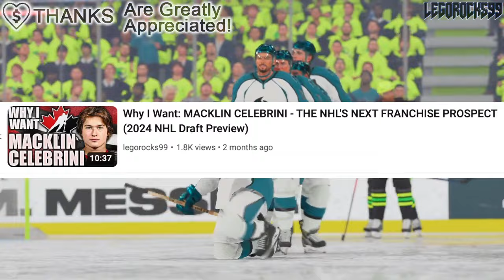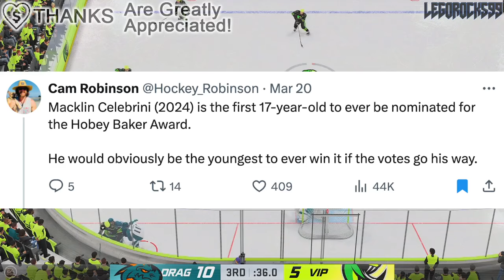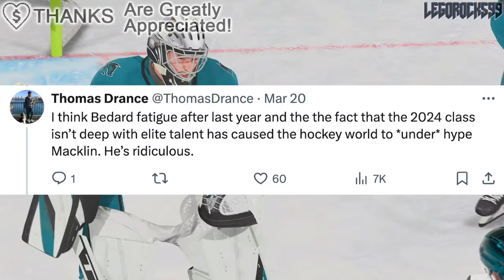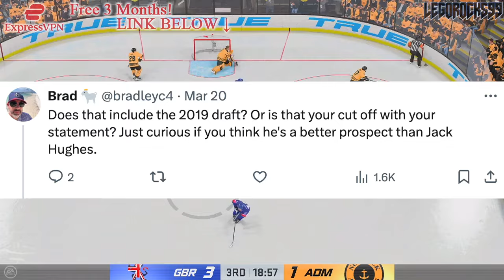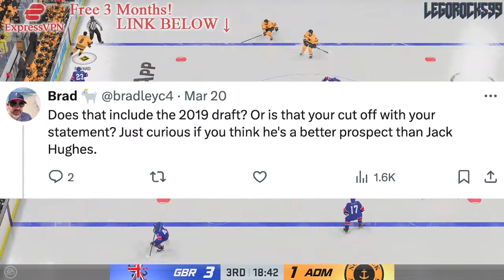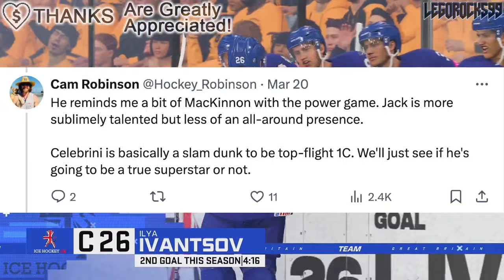Macklin Celebrini Is OFFICIALLY UNDERRATED: HERE'S WHY (Jack Hughes, Connor Bedard, Prospects News)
We're talking about projected 1st overall pick Macklin Celebrini, and how, at this point, he's widely underrated.

We'll use this as an opportunity to compare him to 1st overall picks in the past, like Jack Hughes, Alexis Lafreniere, Owen Power, Juraj Slafkovsky, and Connor Bedard.

The 2024 NHL Entry Draft is filled with a lot of top NHL prospects. Some are elite, and others could be even seen as franchise NHL prospects. Names to look out for include Macklin Celebrini, Cole Eiserman, Artyom Levshunov, Ivan Demidov, Berkly Catton, Sam Dickinson, Aron Kiviharju, Konsta Helenius, Henry Mews, Cole Hutson, Maxim Massé, Zayne Parekh, Tanner Howe, Igor Chernyshov, Adam Jiricek, Michael Brandsegg-Nygård, Ryder Ritchie, Beckett Sennecke, Charlie Elick, Zeev Buium, Veeti Väisänen, Will Skahan, Anthony Cristoforo, Liam Greentree, Alexander Zetterberg, Emil Hemming, Carter Yakemchuk, Andrew Basha, Jakub Chromiak, Sacha Boisvert, Justin Poirier, and Michael Hage.

The 2023 NHL Draft 1st Round went as follows:

1st) Chicago Blackhawks, Connor Bedard
2nd) Anaheim Ducks, Leo Carlsson
3rd) Columbus Blue Jackets, Adam Fantilli
4th) San Jose Sharks, Will Smith
5th) Montreal Canadiens, David Reinbacher
6th) Arizona Coyotes, Dmitri Simashev
7th) Philadelphia Flyers, Matvei Michkov
8th) Washington Capitals, Ryan Leonard
9th) Detroit Red Wings, Nate Danielson
10th) St. Louis Blues, Dalibor Dvorsky
11th) Vancouver Canucks, Tom Willander
12th) Arizona Coyotes (from Ottawa Senators), Daniil But
13th) Buffalo Sabres, Zach Benson
14th) Pittsburgh Penguins, Brayden Yager
15th) Nashville Predators, Matthew Wood
16th) Calgary Flames, Samuel Honzek
17th) Detroit Red Wings (from New York Islanders via Vancouver Canucks), Axel Sandin Pellikka
18th) Winnipeg Jets, Colby Barlow
19th) Chicago Blackhawks (from Tampa Bay Lightning), Oliver Moore
20th) Seattle Kraken, Eduard Sale
21st) Minnesota Wild, Charlie Stramel
22nd) Philadelphia Flyers (from Los Angeles Kings via Columbus Blue Jackets), Oliver Bonk
23rd) New York Rangers, Gabe Perreault
24th) Nashville Predators (from Edmonton Oilers), Tanner Molendyk
25th) St. Louis Blues (from Toronto Maple Leafs), Otto Stenberg
26th) San Jose Sharks (from New Jersey Devils), Quentin Musty
27th) Colorado Avalanche, Calum Ritchie
28th) Toronto Maple Leafs (from Boston Bruins via Washington Capitals), Easton Cowan
29th) St. Louis Blues (from Dallas Stars via New York Rangers), Theo Lindstein
30th) Carolina Hurricanes, Bradley Nadeau
31st) Colorado Avalanche (from Florida Panthers via Montreal Canadiens), Mikhail Gulyayev
32nd) Vegas Golden Knights, David Edstrom

Jack Hughes was the top NHL prospect at the 2019 NHL Entry Draft.

1st - New Jersey Devils, Jack Hughes
2nd - New York Rangers, Kaapo Kakko
3rd - Chicago Blackhawks, Kirby Dach
4th - Colorado Avalanche (from Ottawa Senators), Bowen Byram
5th - Los Angeles Kings, Alex Turcotte
6th - Detroit Red Wings, Moritz Seider
7th - Buffalo Sabres, Dylan Cozens
8th - Edmonton Oilers, Philip Broberg
9th - Anaheim Ducks, Trevor Zegras
10th - Vancouver Canucks, Vasily Podkolzin
11th - Arizona Coyotes (from Philadelphia Flyers), Victor Soderstrom
12th - Minnesota Wild, Matthew Boldy
13th - Florida Panthers, Spencer Knight
14th - Philadelphia Flyers (from Arizona Coyotes), Cam York
15th - Montreal Canadiens, Cole Caufield
16th - Colorado Avalanche, Alex Newhook
17th - Vegas Golden Knights, Peyton Krebs
18th - Dallas Stars, Thomas Harley
19th - Ottawa Senators (from Columbus Blue Jackets), Lassi Thomson